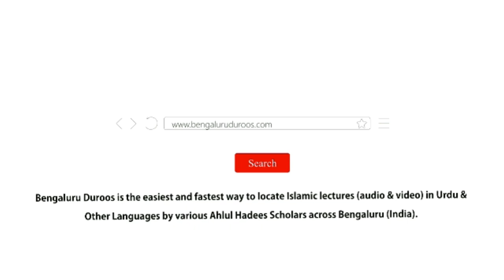Jumu'ah Khutbah | Ramadaan Ka Aakhri Ashrah by Shaykh Hafiz Abdul Haseeb Madani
Jumuah Khutbah held on 22nd Apr 2022 by Shaykh Hafiz Abdul Haseeb Umari Madani @ Jumu'ah Masjid, Hoskote

Topic: Ramadaan Ka Aakhri Ashrah

٠٠٠٠٠٠٠٠٠٠٠٠٠٠٠٠٠٠٠٠٠٠٠٠٠٠٠٠٠٠٠٠٠٠٠٠٠٠٠٠